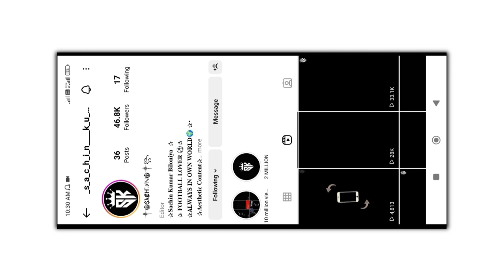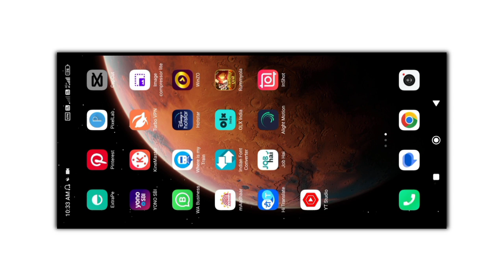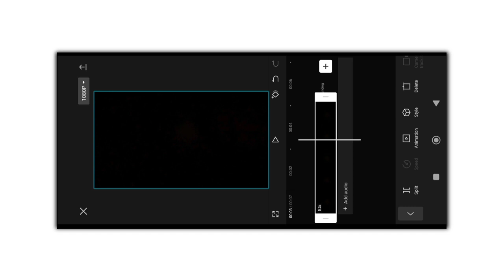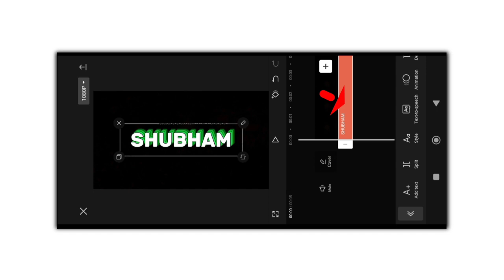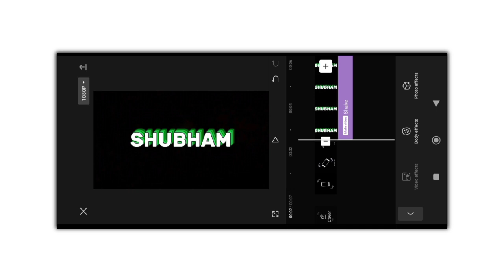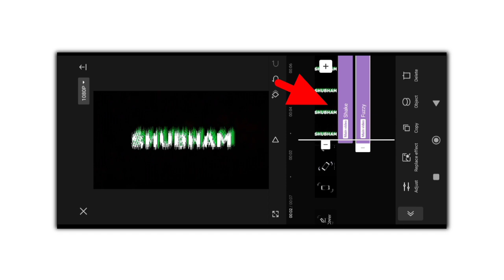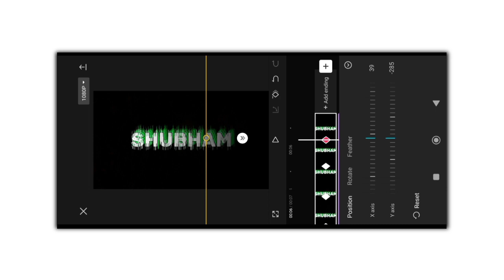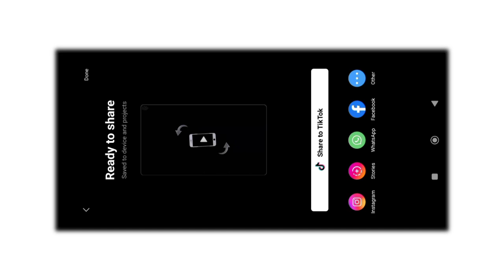Instagram Trending Name Video Editing In Capcut || Name Bala Viral Status Video Kaise Banaye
Your quries:-

Instagram Viral name video kaise Banaye
Name video editing capcut
Capcut name video editing
Capcut name template
Capcut name intro tutorial
Capcut video edior tik tok
Capcut video editing hindi